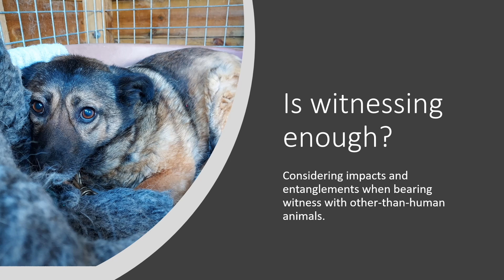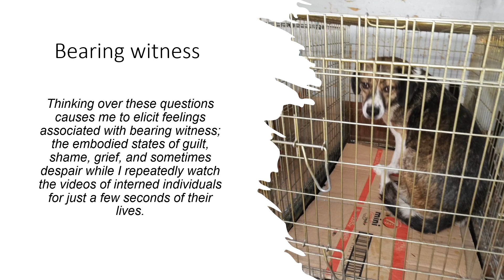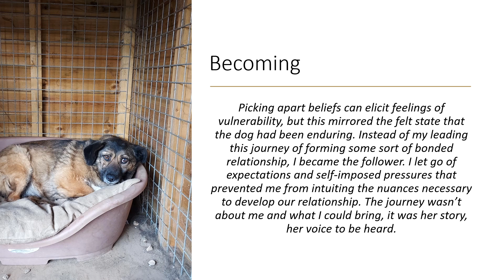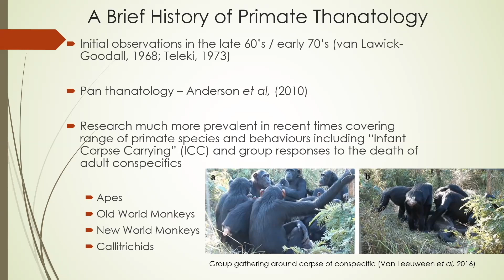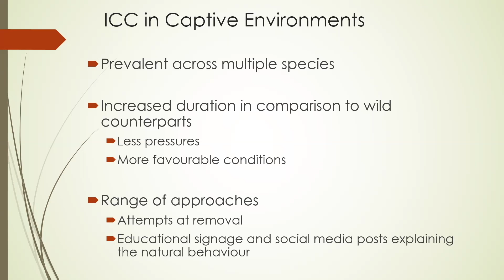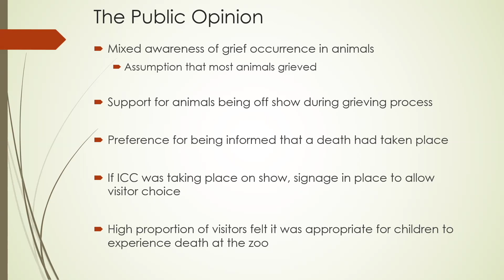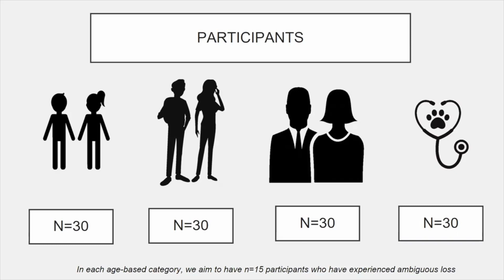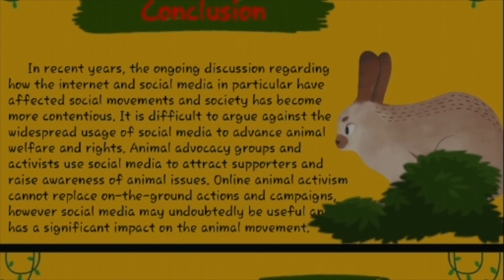AIP2022 Session 2: Grief, witnessing, and welfare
Irene Perrett, MA (Anthrozoology) graduate (2022), Exeter University, UK:
Is witnessing enough? Considering impacts and entanglements when bearing witness with other-than-human animals
00:10

Steve Daniels, MA (Anthrozoology) graduate (2022), Exeter University, UK:
The Management of Grief and Mourning in Zoological Housed Primates: “Are there opportunities for Zoological collections to meet both the needs of grieving non – human primates and those of the visiting public?”
16:50

Ayisha Rushda, MS graduate (2021), Gitam University, India:
Understanding Companion Animal Bereavement within the Indian context
36:46

Natasha Matsaert, MA (Anthrozoology) student, Exeter University, UK Remembering ‘Roadkill’: Perspectives on Nonhuman Road Casualties by Ghost Bike Activists
42:51 (Unfortunately recording is not available).
** Natasha’s presentation was awarded the AIP2022 Katie Adamson Conservation Fund (KACF) prize for ‘most novel examination of human-wildlife relationships or relationships in conservation practice’ **

G. Sujitha, M.Ed Scholar, V.O.C. College of Education, India:
43:11

The Anthrozoology as International Practice (AIP) student conference aims to spotlight research being undertaken by students around the world, in the hopes of building a global support network of likeminded individuals.

The second Anthrozoology as International Practice (AIP) student conference took take place virtually 11-12 November 2022. We welcomed submissions from students from a range of educational experiences and early-career researchers in anthrozoology and related fields (such as human-animal studies, natural sciences, history, and philosophy). We sought to promote research that considers more-than-human animals as ethically significant beings and not merely research subjects. As such, presenters were asked to consider how their research aligns to the principles of Exeter Anthrozoology as Symbiotic Ethics (EASE).